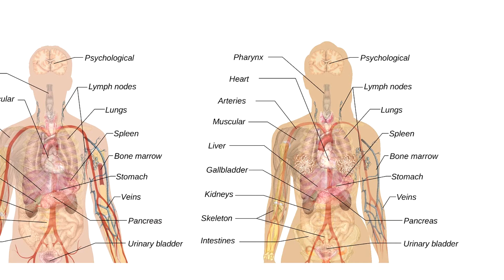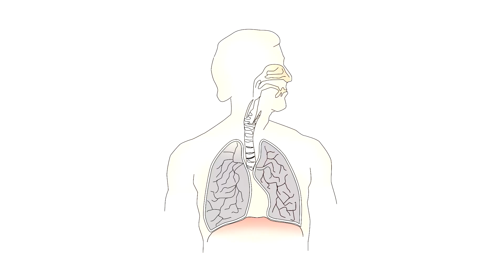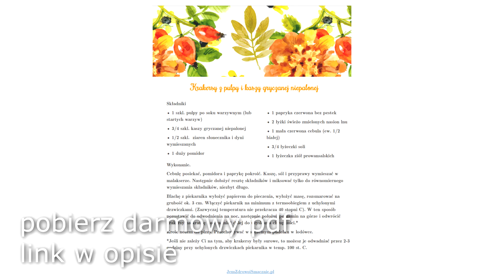Przyczyny powstawania chorób | TOKSYNY | Jak się wyleczyć?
Cześć,
Dzisiaj przedstawiam teorię Dr Horsta Janecek na temat powstawania chorób i poprawy własnego zdrowia. Książkę "Śmierć czai się w jelitach" pożyczyła mi Karolina, której bardzo dziękuję :)

UWAGA: Każdy post powinien być poprzedzony co najmniej konsultacją lekarską (czasami konieczna jest wykwalifikowana w tym kierunku opieka medyczna). Znam przypadki, gdy ludzie sami zgotowali sobie poważne choroby poszcząc bez wiedzy, przygotowania, za długo i bez sprawdzenia swego stanu zdrowia lub poszcząc w bardzo ciężkim stanie. Trzeba szanować swoje ciało i dobrze je rozumieć. Post jest wspaniałą formą terapii, ale musi spełniać określone warunki.

Surowe zdrowe jedzenie sprawia, że czujemy się świetnie, dolegliwości ustępują, skóra i włosy stają się piękne.

Jeśli chcesz zobaczyć przepisy z surowym i witariańskim jedzeniem, to obejrzyj playlistY

Serdeczności :D

Materiały użyte w video:

Tytuł: 9th Symphony, Finale (by Beethoven)
Wykonawca: Beethoven
Gatunek: Classical

Pozdrawiam cieplutko i do następnego filmu :)